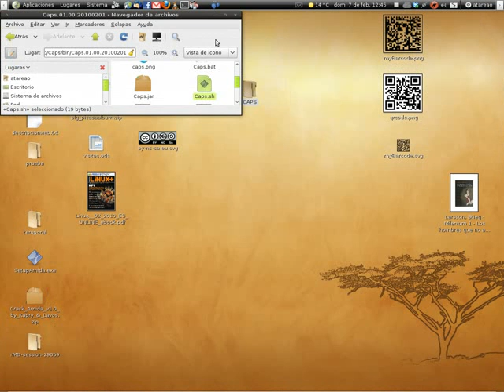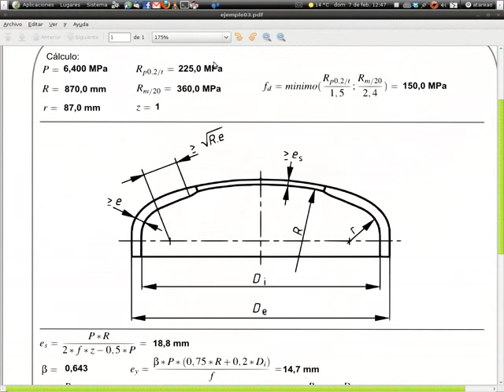Como utilizar Caps, para el calculo de fondos de acero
Caps es una aplicación para el cálculo de fondos torisférico, es dedir, fondos cóncavos constituido por un casquete esférico, una parte tórica de unión y una envolvente cilíndrica, teniendo estos tres componentes tangentes comunes en los puntos de unión.
En particular calcula fondos Kloepper, que es un fondo torisférico donde la relaciones entre los radios y el diámetro exterior, cumplen las siguientes condiciones, R/De = 1,0 y r/De = 0,1, y fondos Korboggen, que es un fondo torisférico para el cual R/De = 0,8 y r/De = 0,154.
Esta aplicación, permite calcular todos los parámetros del fondo, así como la presión máxima que soporta.
Caps está fundamentado en la norma UNE EN 13445-3:2002, "Recipientes a presión no sometidos a la acción de la llama. Parte 3: Diseño"